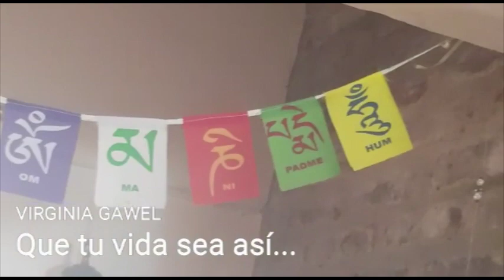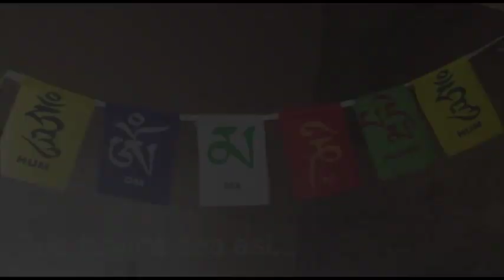Virginia Gawel: QUE TU VIDA SEA ASÍ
EL BENDITO BENDICE
Quien antidota la violencia de su adentro,
deja a su paso amor al Amor ejercido,
a la real Gentileza, digna, cotidiana...
Imprime en los demás, -aun sin pretenderlo-,
la urgente decisión de poder ser mejores.
(No mejores que nadie sino a como fuimos
hasta hace unas horas, o pocos minutos...)

Que tu Aliento aliente al desalentado.

Que tu radiancia abrigue a los pies descalzos.

Que tu gran pequeñez devele al arrogante,
hasta que se postre ante a los que haya humillado.

Que no te venza esta época ciega, egoísta,
pues te precisa para purgar sus venenos,
y solo el inocente es capaz del milagro.
Enmilagra a los otros, tenaz, dulcemente;
y que el otro te enmilagre con su radiancia...

Así, tu Vida misma será el Viento del viento,
flameando banderines que esparzan Belleza.